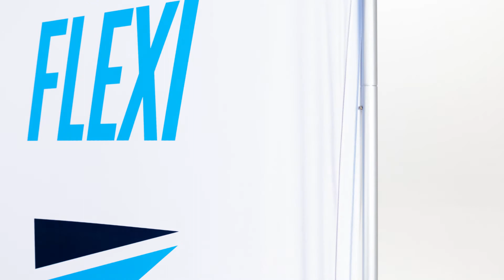FLEXI ONE - Prezenta.cz